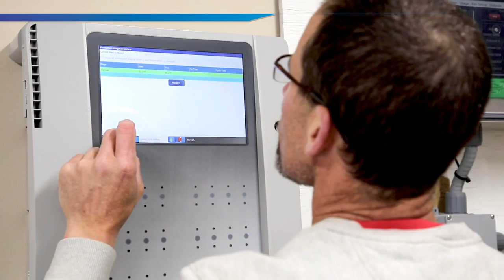La Solución Maximus, para integrar a los nuevos empleados con éxito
La Solución Maximus para integrar a los empleados con éxito: conozca nuestros equipos de gestión de granja muy amigables, con aplicaciones para un aprendizaje acelerado e interesante.

¡Multilingüe para atender a todos los usuarios!